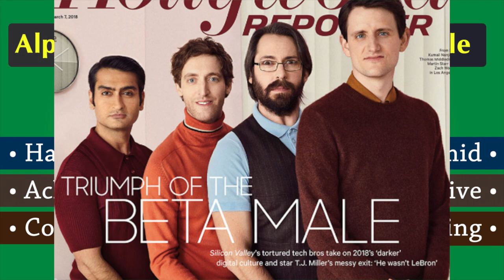👩🏾‍🤝‍👨🏼3 Traits BLACK WOMEN Want In Their WHITE MEN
Are you a black woman who wants to dateoutsideyourrace? Then here are the three traits that are non-negotiable for your interracialrelationship!

Hi! I’m Amanda, a 29-year old, emerging carefree black girl seeking mental, emotional, and spiritual enlightenment for herself and all black women. This channel is dedicated to promoting black women empowerment and creating a positive, safe space for black women to create and live the life of our dreams!

#️⃣TAGS: divest wmwbw love bwwm wmwbw relationship black women wmwbw wmwbw love for black women wmwbw advice date outside your race amandaawakens divest divestment wmwbw dating advice amandaawakens divestment movement wmwbw dating tips amanda awakens amandaawakens black women